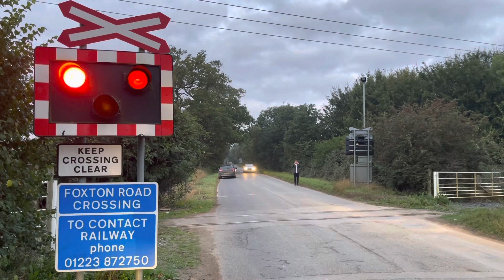Foxton Road Level Crossing (Cambridgeshire) Thursday 14.10.2021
08:20 6L04 GBRF From Willesden Euroterminal GBRF to Barrington Unloading Pad, 66705.

Crossing Type: AOCL (Manually Controlled)

Filmed On: iPhone 12 Pro Max.

Video Editor Used: iMovie.

Featuring: @UKLCSandT